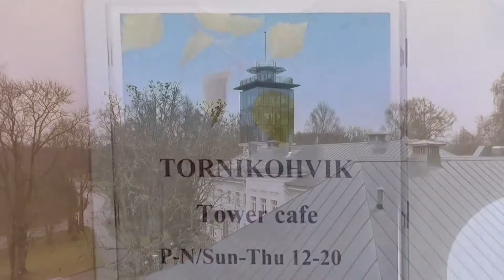PUB & TOWER CAFE Pühajärve Spa & Holiday Resort Hotel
PUB & TOWER CAFE Pühajärve Spa & Holiday Resort Hotel Estonia